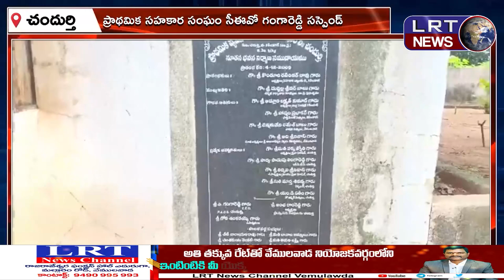సీఈవో గంగారెడ్డి సస్పెండ్ చేసిన ఉన్నతాధికారులు|||LRTNEWS